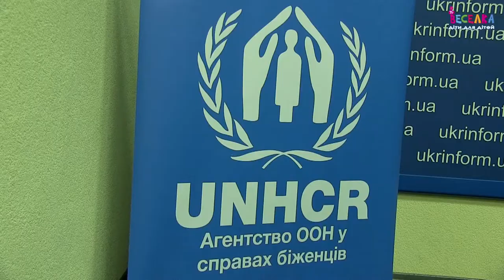Всеукраїнський соціальний проект "Слухаємо з Веселка TV: діти для дітей".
Благодійний фонд "Об'єднання світових культур" - партнер проекту.
Організатори: ГО «Громадське дитяче інтернет-телебачення і радіо «Веселка TВ» спільно з Національною спілкою журналістів України, Укрінформом, ГО «кОнОгОнКа» та ініціативною групою «Полтава – Самодопомога» за фінансової підтримки Управління Верховного комісара ООН у справах біженців і ГО «КримSOS».